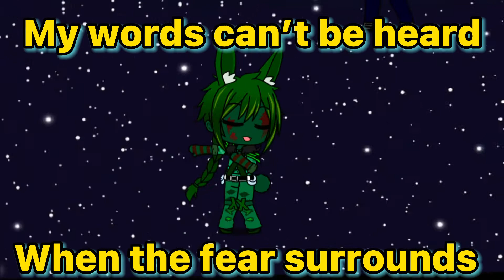Circles meme (William Afton)